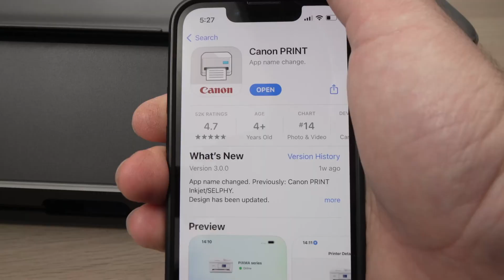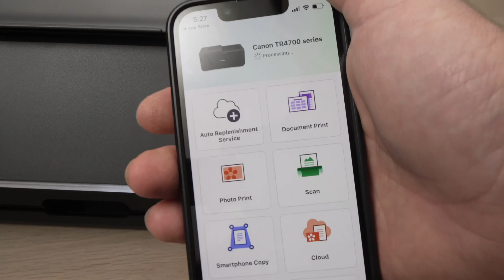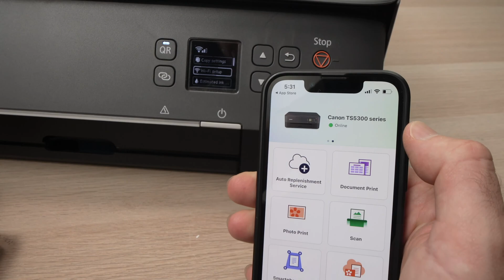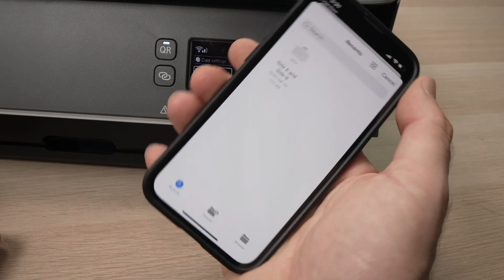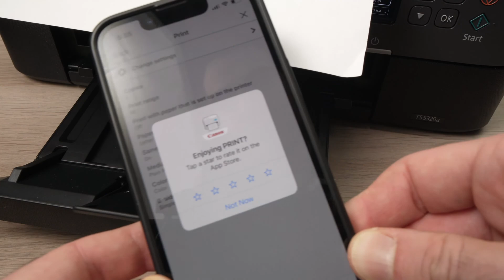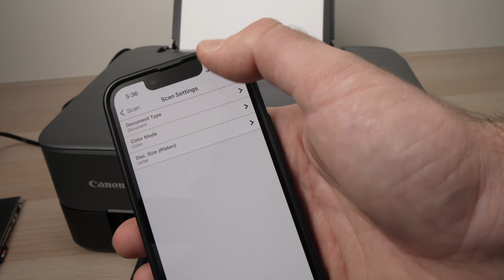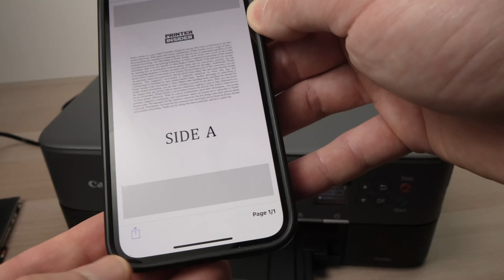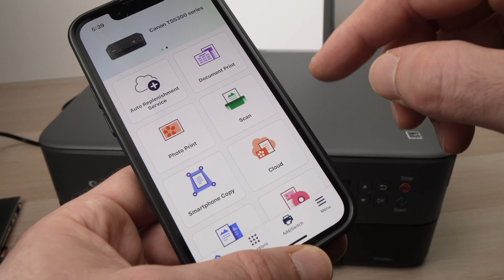How to Setup Canon TS6420a & TS5320a Printer With Smart Phone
Step by step guide on how to setup your Canon TS6420a & TS5320a printer with your smart phone Android or iPhone. I will then show you how to print and how to scan.

Amazon Links↓↓
➜Canon PIXMA TS6420a
➜Canon PG-260 / CL-261 Ink

➜USB-A to USB-B 3.0 Cable